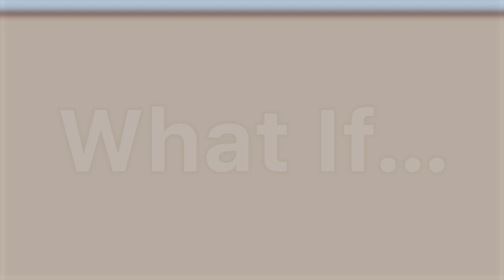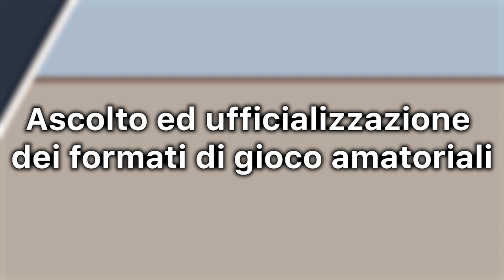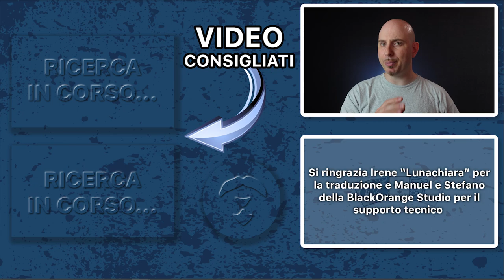KEYFORGE È IL MIGLIO GIOCO AL MONDO! [SUB ENG]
Signori, come sempre alle 8.00 di mattina di ogni domenica, ben tornati sul canale, con il nostro consueto appuntamento settimanale. Keyforge è il migliore gioco al mondo, e ha scalato rapidamente le classifiche di gradimento, grazie a delle mosse di mercato da parte della FFG che ha svolto un lavoro magistrale per potenziare il gioco. Questo è uno scenario alla What If... che è accaduto in una realtà ben distante dalla nostra, dove tutto noi sappiamo come sono andate le cose. Ma come è stato possibile trasformare un progetto oramai moribondo, in un prodotto che ha surclassato la concorrenza che oramai da decenni si era attestato saldamente sul mercato? Scopriamolo assieme. Buona visione!